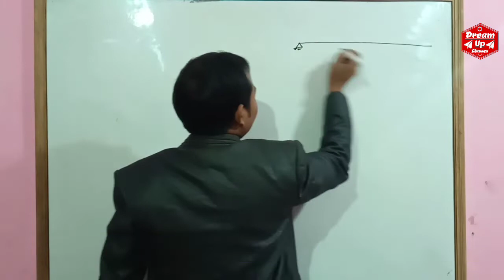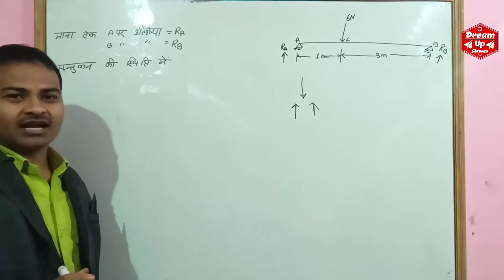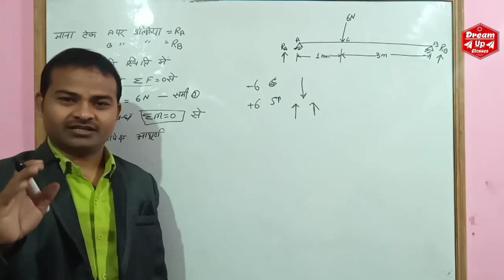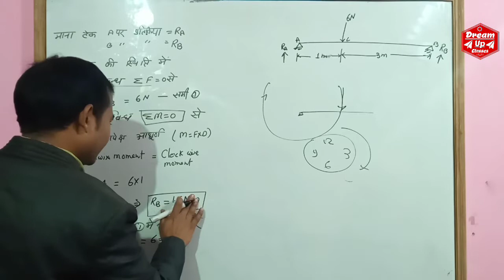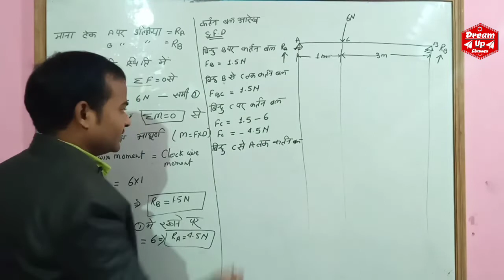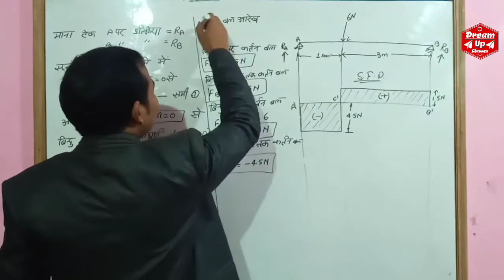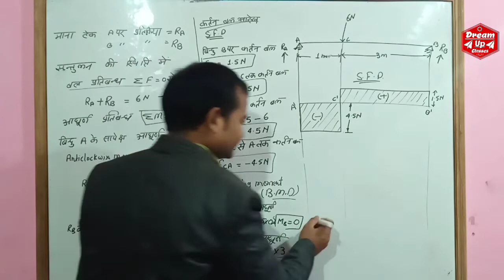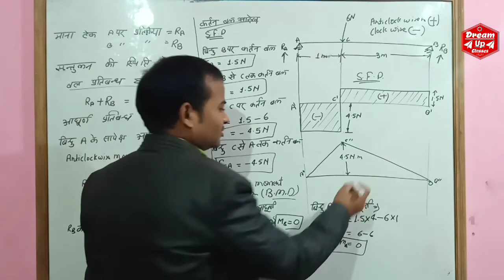shear force and bending moment diagram hindi, shear force and bending momentdagram numericals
shear force and bending moment diagram
in hindi, shear force and bending moment
diagram numericals

Shear Force And Bending Momentiagram Hindi (Episode 1) || Types ofbeam || SFD BMD

How to draw shear force and bending moment diagram by  | Point load | Study Channel, How to drawra

Description About this Video :
 in this video I have clear the basic concepts of share force and bending moment diagram.

Also how to draw SFD and BMD.

Shear Force:

Shear force is force that tries to share / cut the beam through it's cross section, mathematically it is equal to the sum of all the forces of left side or right side of the beam .

Bending Moment:

Bending moment is the moment that is responsible for the bending of beam and bending moment at any point of the beam is equal to the sun of all the moments of right or left side.

shear and moment diagram
shear and bending moment
a
diagrams
shear and bond strength
diagram cantilever beam
shear and torsion
diagrams distributed load
shear and moment in beams
shear and bending moment in
beams
shear and reflection